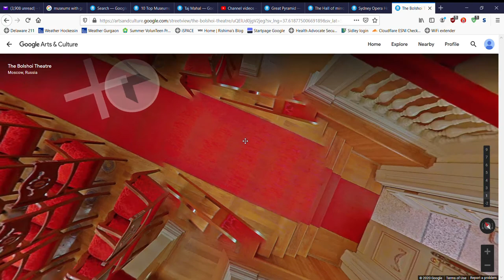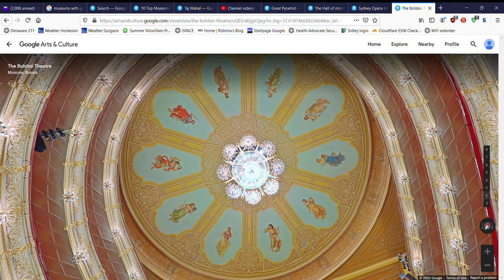The Bolshoi Theatre, Moscow, Russia